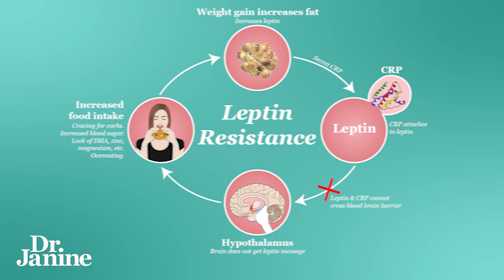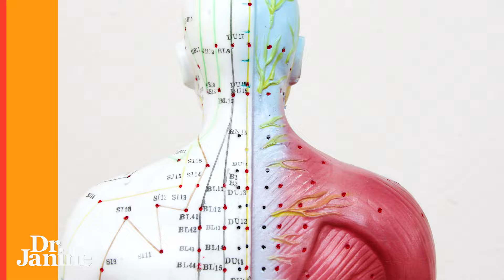Weight Loss Ice Pack Tip | Dr. Janine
Dr. Janine shares a weight loss ice pack tip.  She looks at how putting ice packs on your abdomen, your back (on the traditional Chinese medicine point governing vessel 4), and on the top back of your neck.  Dr. Janine explains that placing ice packs on these points either all at once or individually starting for 20 minutes and working up to an hour will help build brown fat.  She looks at how brown fat is more thermogenic and therefore aids in weight loss.

Video Chapters
00:00 – Intro
00:19 – How it works
00:36 – Where to Place the Ice Packs
01:52 – How Long to Use Ice Packs

J9CON240048